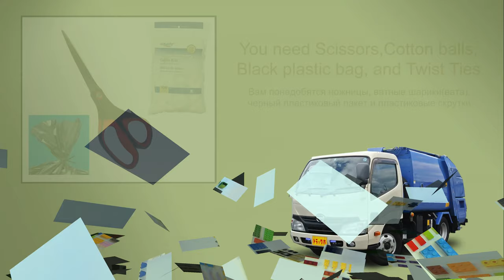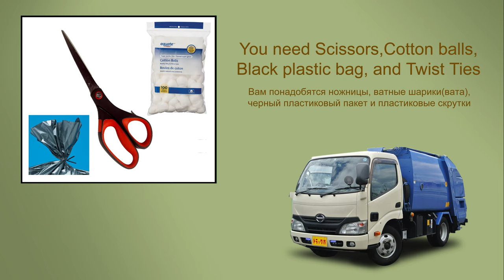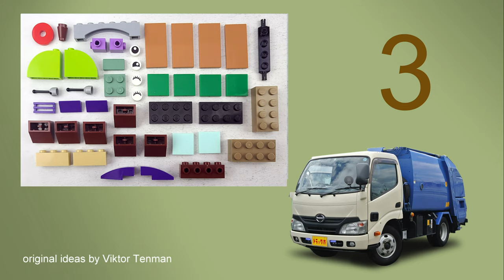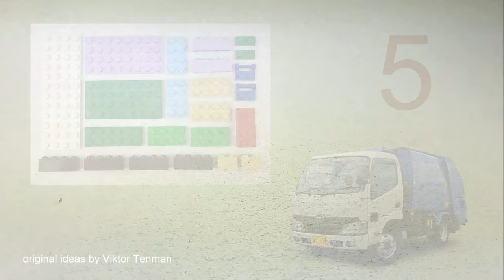How to build LEGO 10717 Hino Motors Garbage Truck (Fixed!)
AGE 13+
channel.